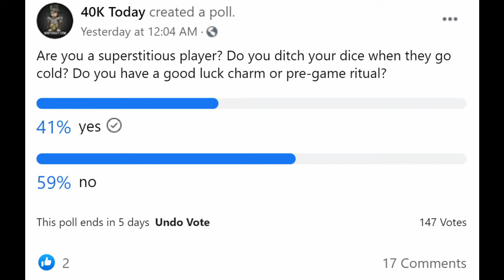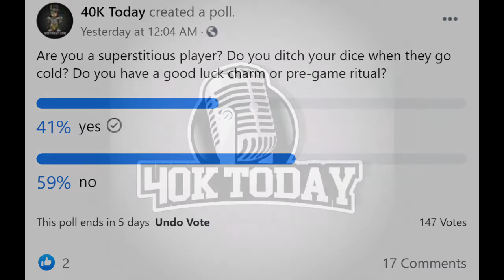40K Today May 20th, 2020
Archon Skari drops by to talk about Harlequins and we talk to an author who got his short story published by Cold Open Stories.